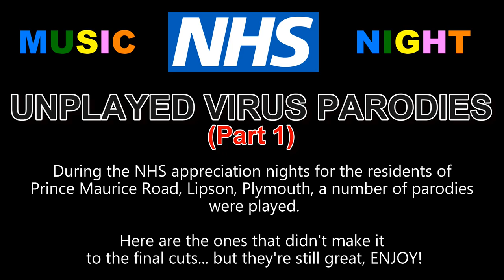NHS Music Night Extra Virus Parodies 1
NHS Appreciation Night Music - Unused Parodies
(Lower) Prince Maurice Road, Lipson, Plymouth.

These excellent virus parodies didn't feature in any of the street shows, but they are still great.